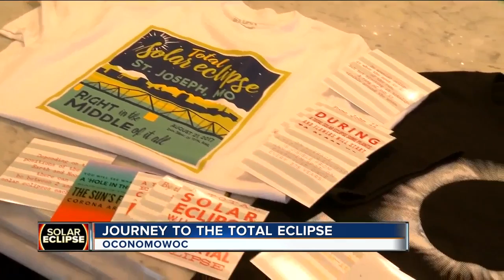Jordan 1 of 7 Wisconsinites hit the road for total solar eclipse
We're just two days away from the big show in the sky. Here in Milwaukee, only 83-percent of the sun will be covered Monday afternoon for the total solar eclipse. That means many Wisconsinites are headed south to get a better view.